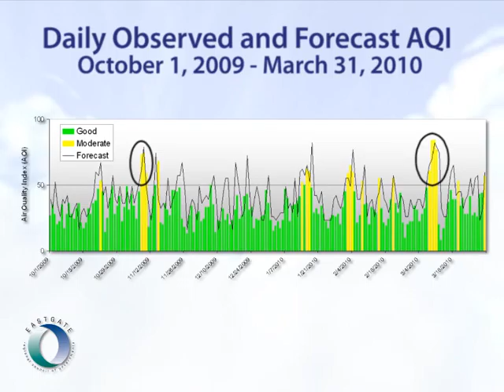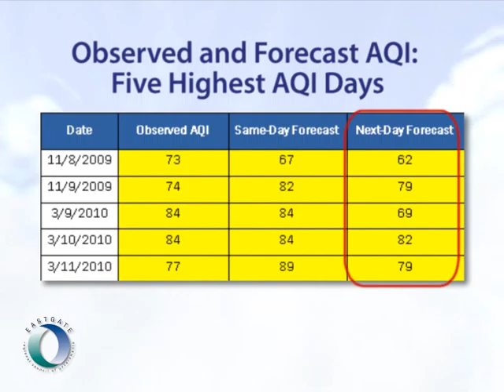Mahoning Valley Air Quality Summary Winter 2009-2010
This is a brief summary of air quality in the Youngstown-Warren region during the 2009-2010 winter.